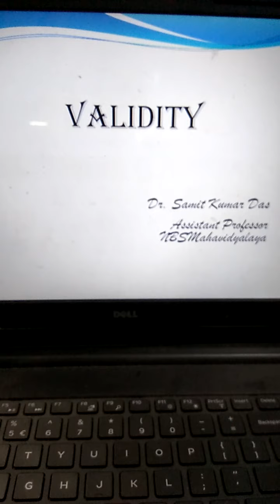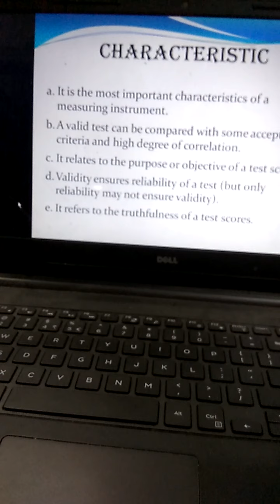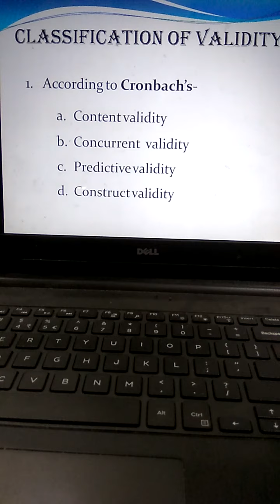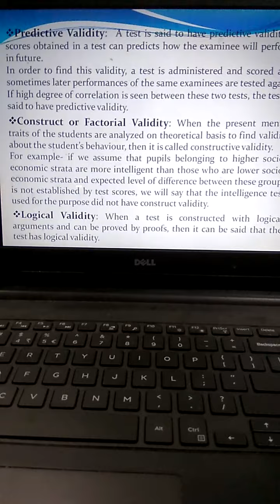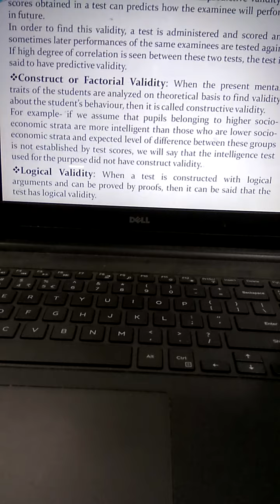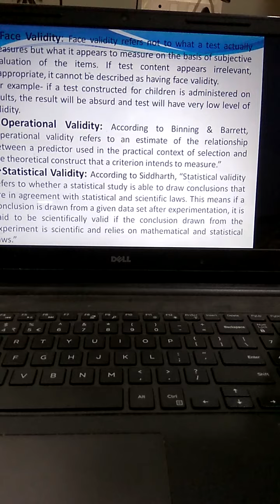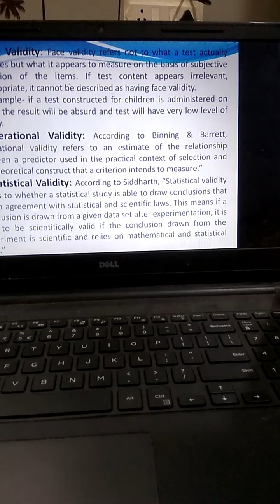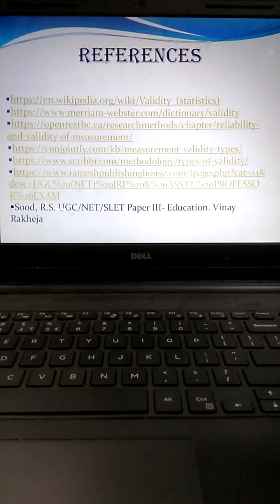Validity of a test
Course - IX, SEM - II, B. Ed